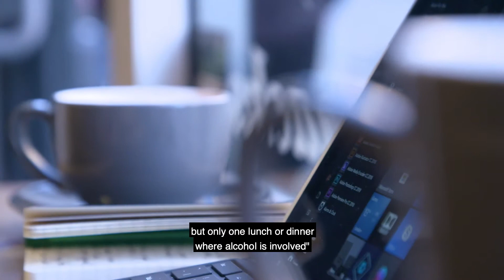Lived Experience - Gender